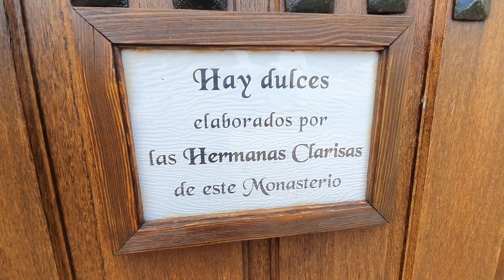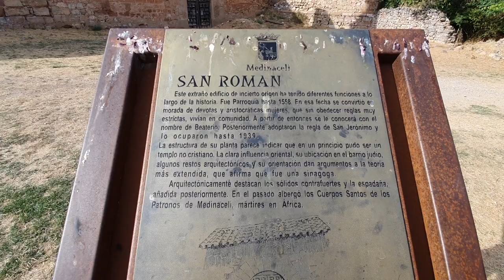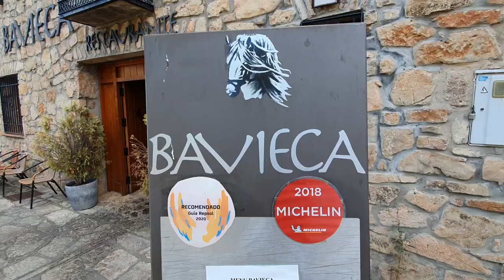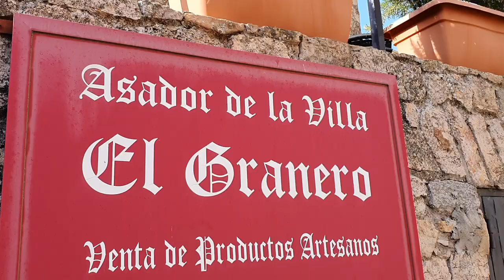Qué VER en MEDINACELI (Soria) - MibauldeblogsTV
donde tratamos las siguientes cosas
Breve Historia de Medinaceli
Qué ver en Medinaceli:
- Arco del Triunfo de Medinaceli
- Plaza Mayor y su Palacio Ducal
- La Alhóndiga
- Colegiata de Santa María de la Asunción
- El convento de San Román
- Nevero árabe en Medinaceli
- Puerta Árabe
- Mosaico de la plaza de San Pedro
- Castillo de Medinaceli, imprescindible que ver en Medinaceli
- Convento de las clarisas de Santa Isabel
- Ermita del Humilladero

Más cosas que ver en Medinaceli, en los alrededores
- Yacimiento-Museo de Ambrona
- Oficina de Turismo de Medinaceli
- Aparcar en Medinaceli
- Dónde comer y dormir en Medinaceli
- Mapa con los lugares que ver en Medinaceli
- Cómo llegar a Medinaceli

0:01 qué ver en Medinaceli
1:00 Arco de Medinaceli romano
1:18 Convento de las clarisas de Santa Isabel
1:30 Castillo de Medinaceli
1:54 Palacio Ducal de Medinaceli
2:18 Colegiata de Santa María de la Asunción
2:37  convento de San Román
3:03 Mosaico de plaza san Pedro
3:16 aparcar en Medinaceli
3:42 restaurantes de medinaceli.